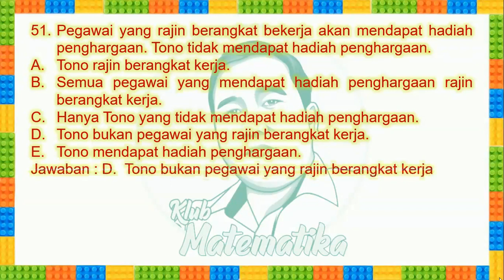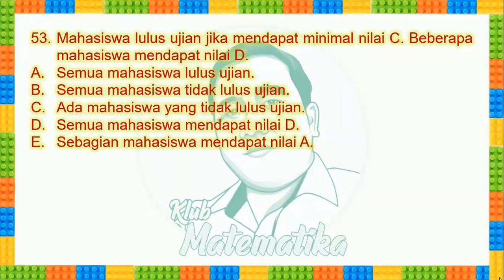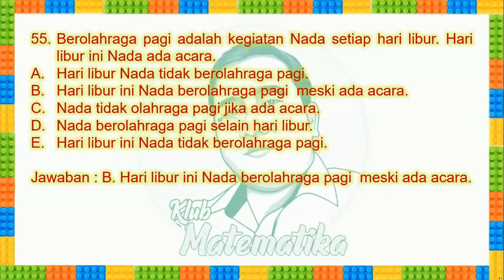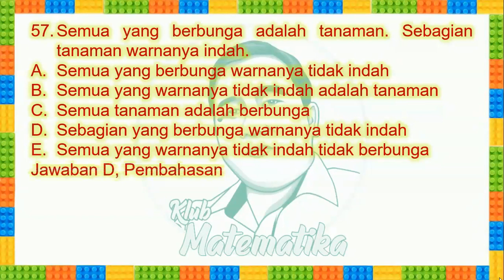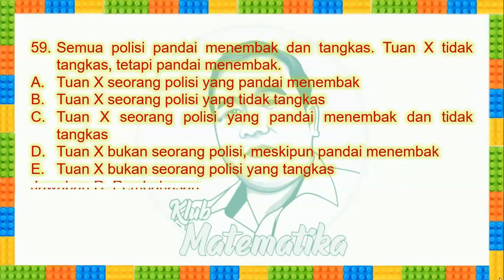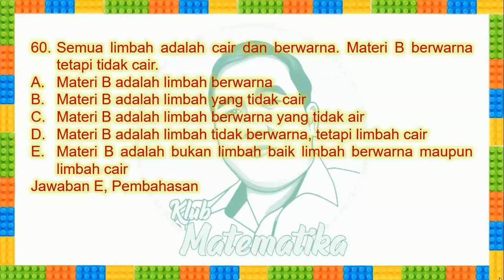PPPK 2021! Tes Bakat Skolastik Penalaran I Klub Matematika